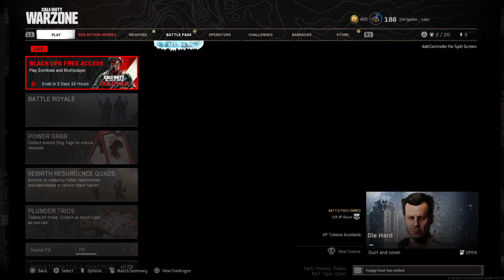Won 1 day on summer